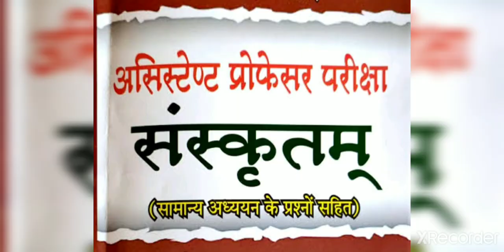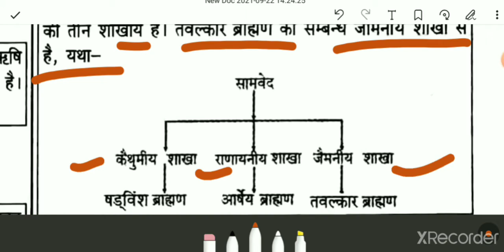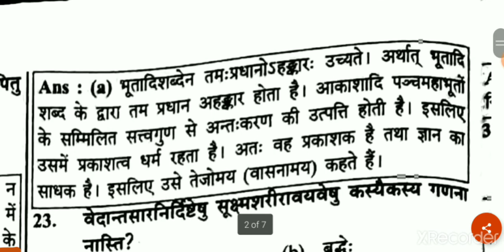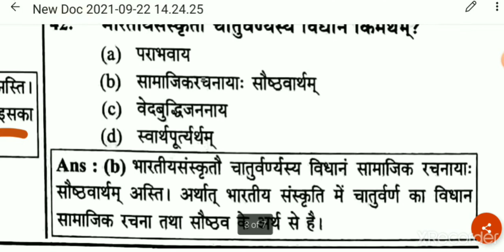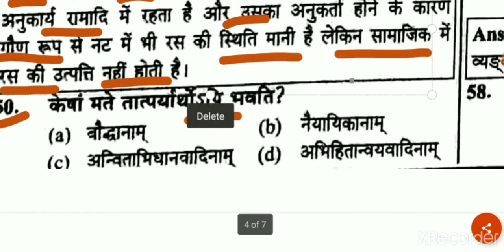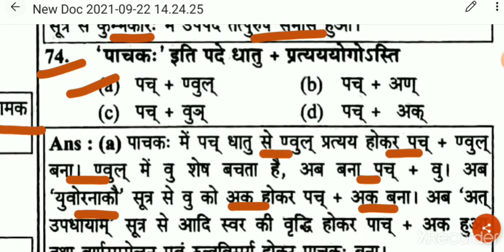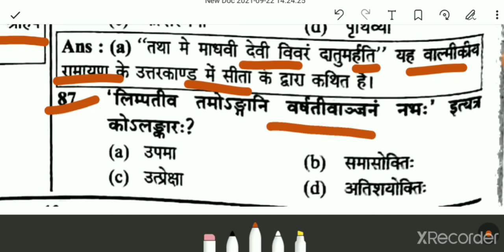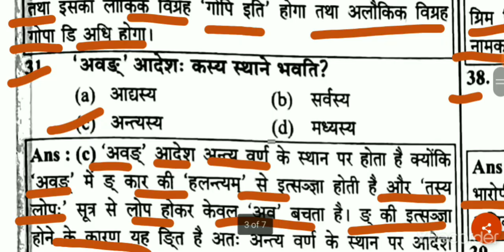उ.प्र.उच्चतर शिक्षा सेवा आयोग असिस्टेंट प्रोफेसर परीक्षा 2014 संस्कृत हल प्रश्न पत्र✍️Dr Tanvi Singh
🎓NTA UGC NET /Assistant professor Sanskrit / 📚की आगामी सभी परीक्षाओं के लिए महत्त्वपूर्ण ✍️।
व्याख्या सहित हल प्रश्न पत्र 🙏